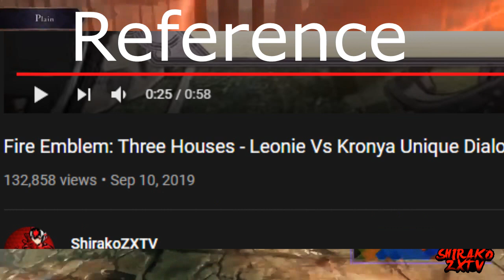Leonie Solo Run Livestream Highlights | Fire Emblem: Three Houses